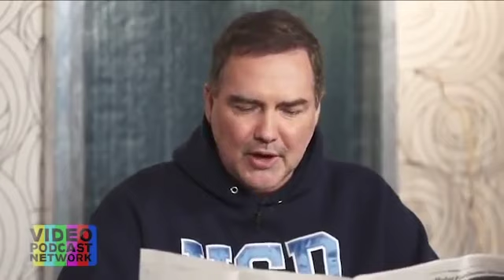Margaret Thatcher's in the obituaries...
GET NORM'S AUDIOBOOK FOR FREE: Have you heard Norm read his book? It's one of the best seven hour audio experiences a fella can have. Cheers

NORM MACDONALD FOREVER